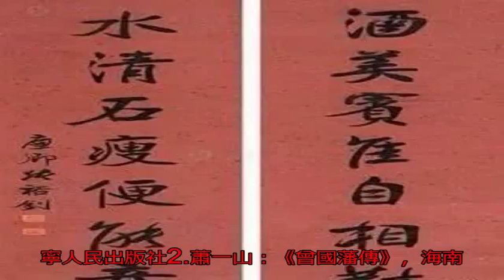“曾門四弟子”指的是哪四位？他們分別有著怎樣的經歷？_搜狐歷史_搜狐網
原標題：“曾門四弟子...